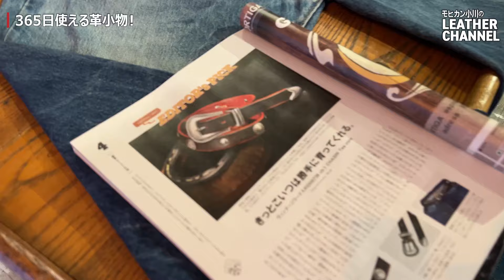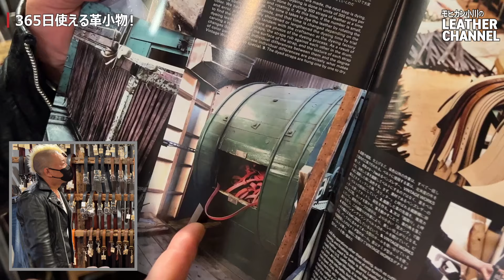【ベルトはVintage Works一択だろ！】モヒカン小川のレザーチャンネルvol.35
毎週日曜21時更新！
雑誌ライトニングの名物編集者であるモヒカン小川が革の魅力をお届けするYoutubeチャンネル。革ジャン、ブーツ、革小物など様々なレザープロダクツをモヒカン小川の個人的視点で解説。ライトニング本誌原稿では書ききれなかった革への熱い想いは、すべてここに格納される!!

モヒカン小川　プロフィール
長渕剛を敬愛する月刊ライトニングの編集者（レザープロダクツ担当）。50着以上の革ジャンを所有し、撮影を通じて袖を通した革ジャンは1000着を超えるという、自称“革の伝道師”。春秋冬は毎日革ジャン、夏は革ベスト、足元は365日エンジニアブーツという革に憑りつかれた50歳。

CLUB-LIGHTNING（クラブ・ライトニング）
WEBストア『Club-Lightning』のテーマは『もしも雑誌Lightningがお店を作ったら――』コラボグッズや業界人の私物フリマ、最新号＆バックナンバーといった、誌面の世界観を具現化した商品ラインナップが楽しめます。

Dig-it（ディグ・イット）
アナタが何かにのめり込むキッカケとなるコンテンツを提供するWEBメディア。”掘り下げる”、”のめり込む”という意味の『Dig it』には、ファッション、インテリア、アウトドア、クルマやバイクといった衣食住のさらに先、知りたい世界の沼にのめり込めるような情報を更新中。

Lightningの会員サービス『稲妻メイト』
Lightning（ライトニング）の世界観を共有するための会員サービスです。会員ナンバー入りの会員証を発行し、雑誌「Lightning（ライトニング）」1年間12冊を毎月送料無料でお送りいたします。 イベントのご案内や会員ナンバーによる抽選会等にもご参加いただけます。リーズナブルな月額会費で、特大号も付録号も追加料金なしでお届けします！